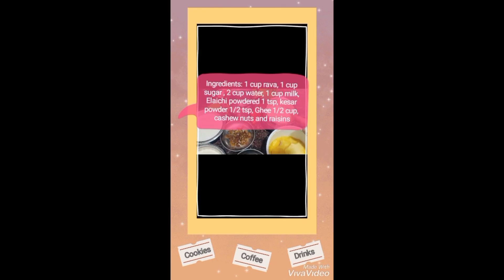HFF-28 : Rava Kesari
HFF Participant : Fazeena Asrar
Recipe : Rava Kesari

Halal Food Fusion